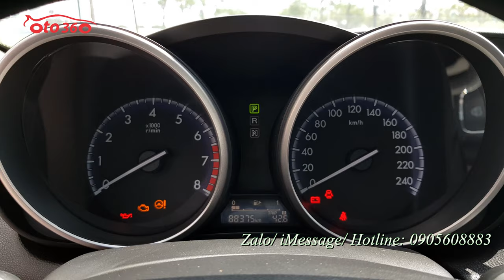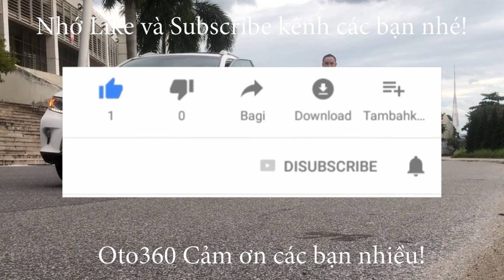Xe rất đẹp không phải bàn về chất lượng chỉ bàn về giá Mazda 3s 1.6 2015, biển Hà Nội giá bán 415tr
Bán xe Mazda 3S sản xuất năm 2014 màu xanh, đăng ký cuối năm 2014 tên tư nhân, biển Hà Nội đã lăn bánh được hơn 8 vạn km chuẩn cam kết không tua.
Xe được trang bị động cơ xăng 1.6L, hộp số tự động, Option gồm: Ghế da cao cấp, điều hòa 2 chiều tự động, 2 vùng độc lập, đầu DVD màn hình giải trí, camera lùi,  cửa nóc, gương kính chỉnh điện, gập điện, tích hợp báo rẽ trên gương, trên tai, đèn pha bi xenon, đèn led, đèn âm thanh AM/FM,Túi khí an toàn,...
Cam kết xe không đâm đụng, không ngập nước.